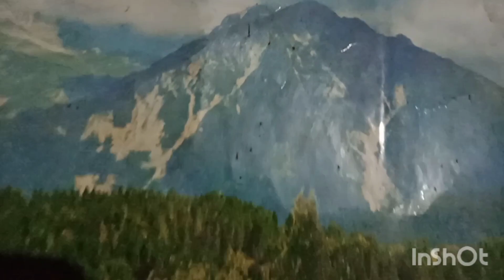Axom aamar rupohi ll Assamese superhit song ll Bubul Saikia blog